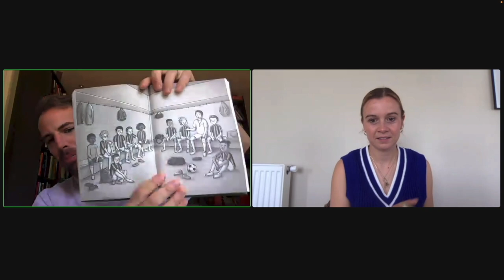Zo schrijf je een kinderboek - Wout & Maud | Sporter in de klas #64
In deze Online Gastles delen (Profvoetballers - Wout Brama & Maud Roetgering) hun ervaringen over een kinderboek schrijven.

Meer Online Gastles?